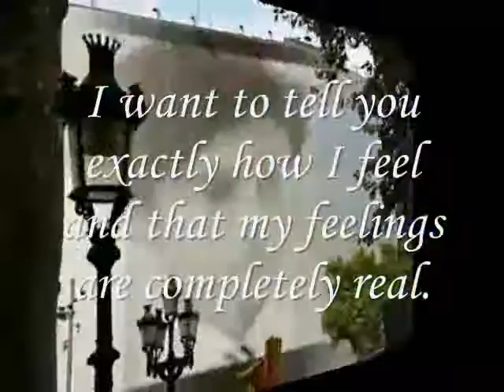my feelings are completely real .....,,,,,,,,,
do.
do so
Money is an excellent servant, but the host
very bad.